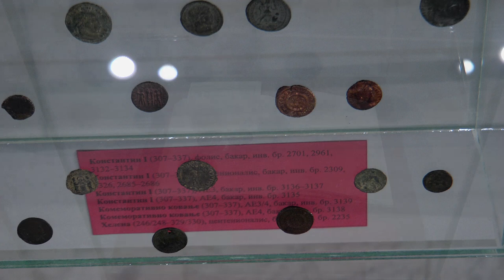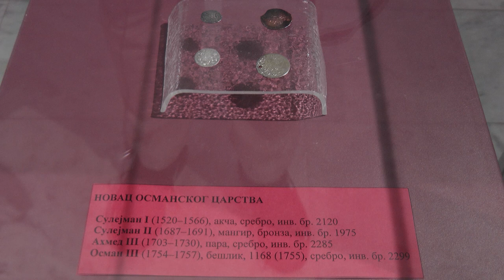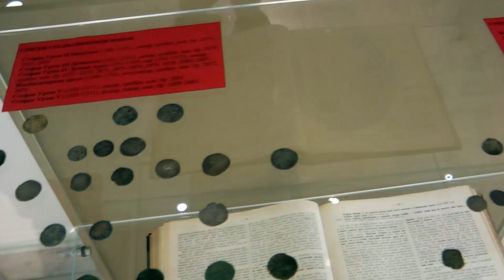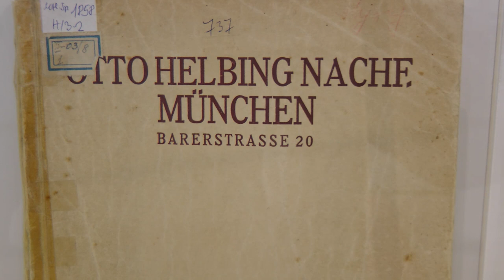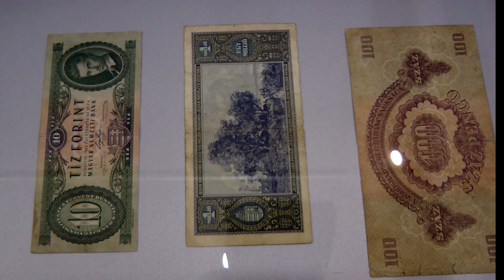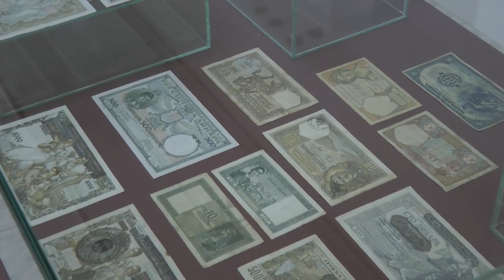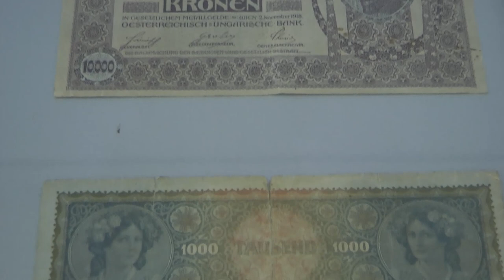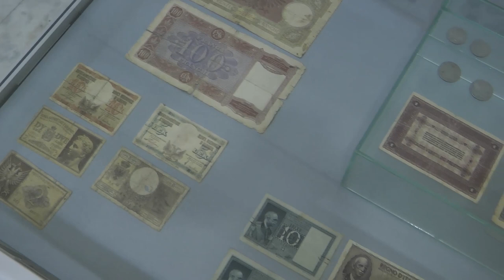Свет нумизматике – Ауторско вођење Слађане Спасић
У ауторском вођењу Слађане Спасић, вишег кустоса Народног музеја Краљево, кроз изложбу „Свет нумизматике“ начињен је осврт на формирање саме Нумизматичке збирке, акцентовани су поједини легати, као и неке од специфичних група металног новаца, који спада у старији део колекције. Посебна сала је намењена металном и папирном новцу XIX  и XX века, где ауторка апострофира како новац кнежевине и краљевине Србије, тако више европских земаља.